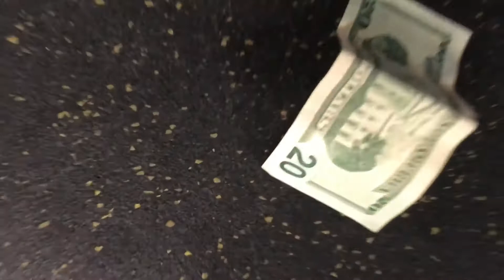gym class motivational video (eye of the tiger)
Support me and the channel please and thank you fam